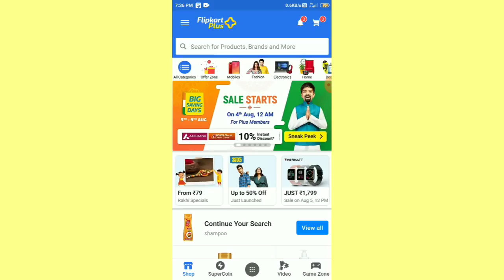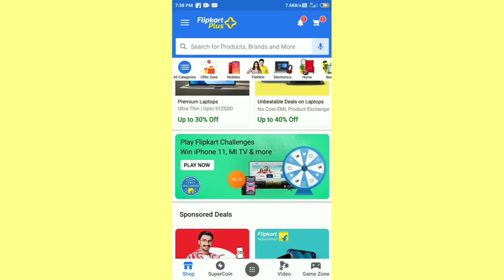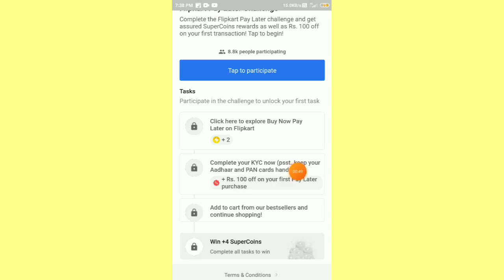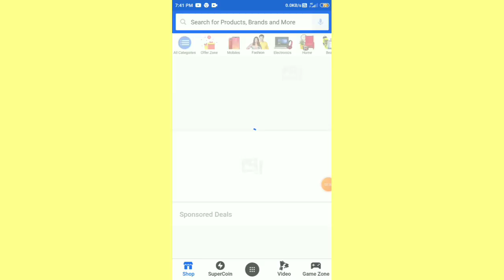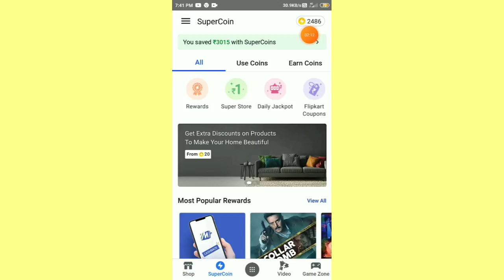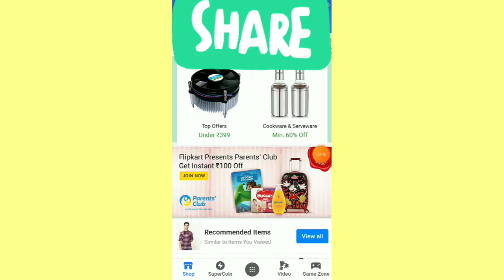flipkart super coin kaise kaise kamaye//flipkart 2 new hidden offer||flipkart free 6 super coins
Hallo friends mara nam Dipayan hai or ma aplogo ka liya free shopping trick and flipkart related videos banana hu 🙌

Wach full video ☺️

How To Earn More Gems In Flipkart (Gems Full Information)

flipkart
flipkart super coin free ma kaise le
flipkart refer and earn trick
flipkart 5 supercoins video
flipkart refer bypass trick
dipayan tech
malotra harsh
how to earn super coins free
how to earn supercoins easily in flipkart
super coin flipkart kaise use Kare
today flipkart super coin offer
flipkart per super coin kaise kamaye
earn super coins in flipkart
earn super coins flipkart
flipkart refer and earn unlimited trick
super coin
flipkart today offer
how to increase supercoins on flipkart
flipkart unlimited free super coin
flipkart shop repeat and win
flipkart super coin hack kaise kare
flipkart ₹2500 Gift Voucher Bad update
flipkart ₹2500 Gift Voucher claim kaise kare
how to claim ₹2500 gift voucher